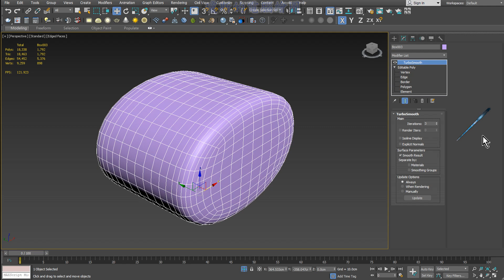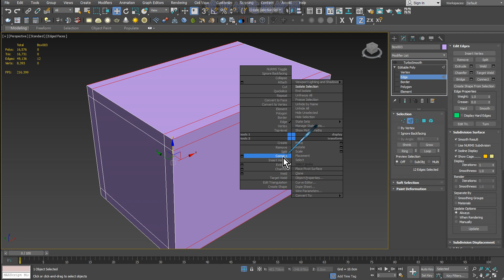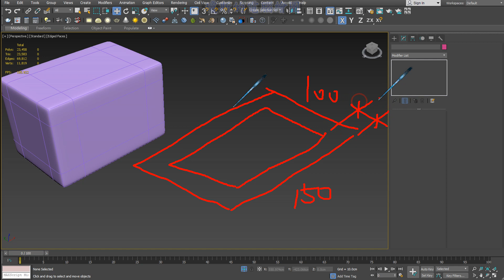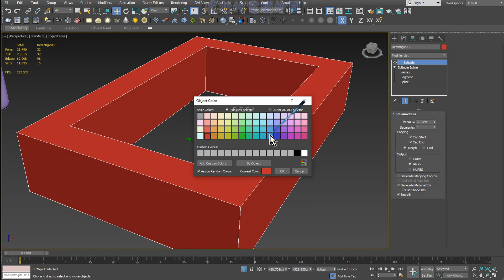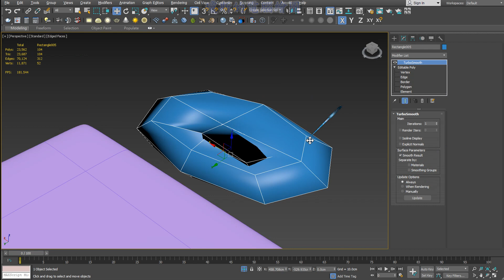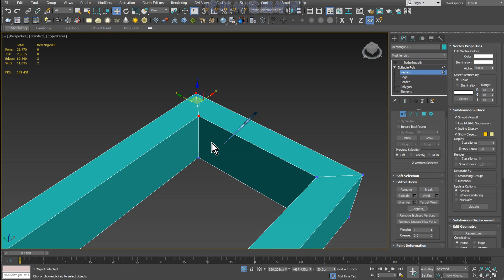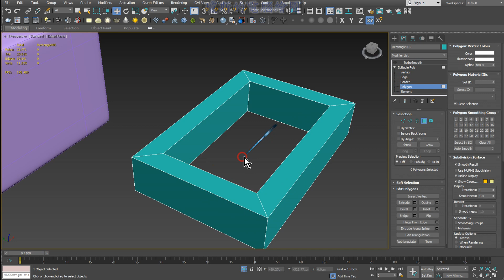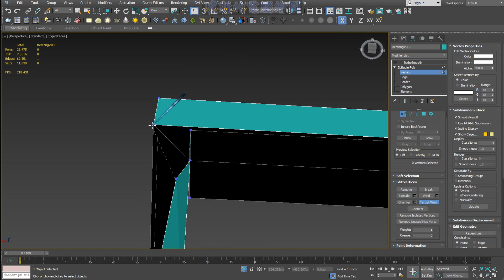3DS MAX 初階1之32模型佈線與TurboSmooth